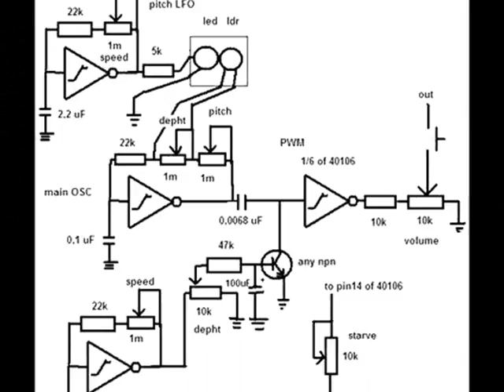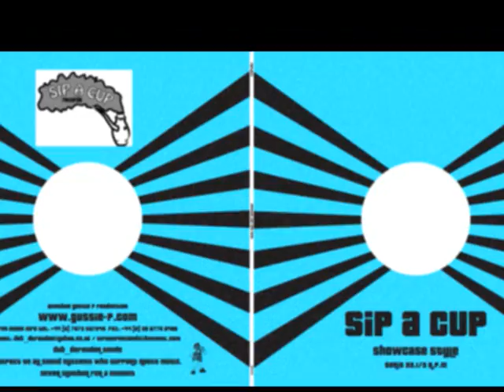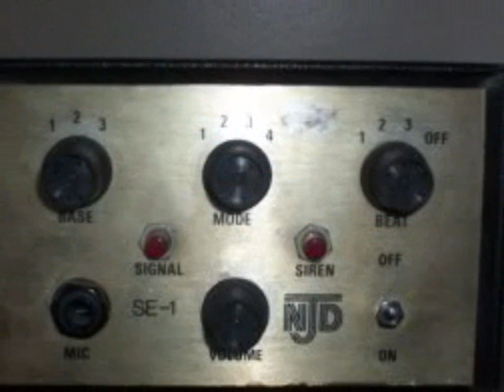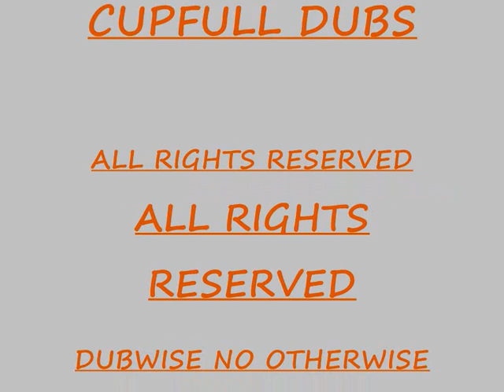DUB AH PENTRATE ! BY GUSTUS P GPLP 314